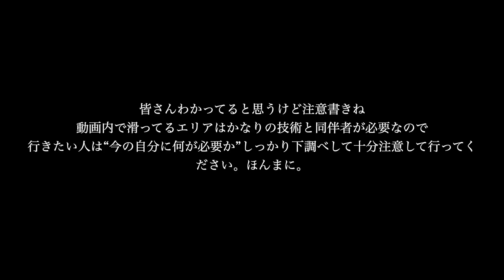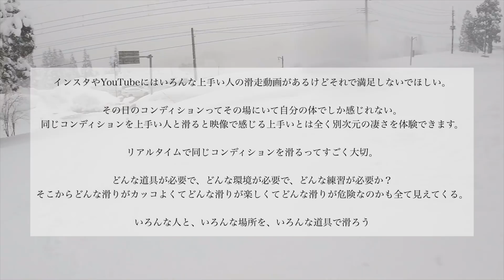【小西隆文についていく③】滑るとこが異次元すぎてめちゃくちゃ面白かった【関温泉スキー場】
このチャンネルはスノーボードのことを色々あれしてるチャンネルです

ラーメン屋さんとオリジナルスパイス作りました

カービングとグラトリを最強にできる板

手をつくカービングしまくっても破れにくいグローブ

プロダクト、愛用している板です 『RICE28』
動画で使ってるモデルはRT9 148cmです

僕が乗ってるカービングとグラトリを両立できる板です

【このチャンネルの自己紹介】
スノーボードの「楽しい」や「上手くなるコツ」を発信しているインフルエンサーです。